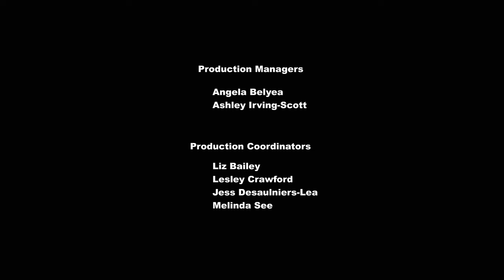My Little Pony Bahasa Indonesia 🦄 Perlombaan Equestria Games | Episode Penuh